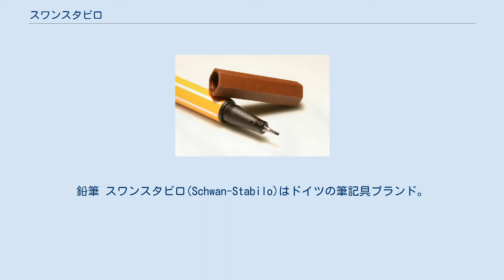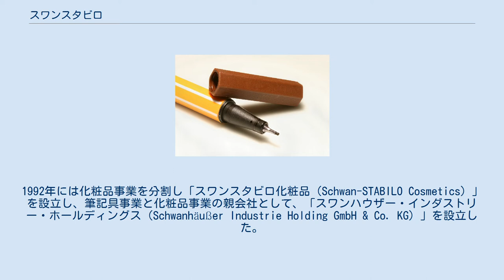スワンスタビロ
化粧品メーカー・ブランド
鉛筆 スワンスタビロ(Schwan-Stabilo)はドイツの筆記具ブランド。
執筆用具、着色用具およびオフィス用マーカーや蛍光ペン、ならびに化粧品用を製造している スワン鉛筆工場ロゴ 蛍光ペン「STABILO BOSS」 1854年にニュルンベルクで、鉛筆職人のゲオルグ・グロースベルガーとヘルマン・クルツが「グロースベルガー・アンド・クルツ社」を設立。
 1865年、グスタフ・アダム・スワンハウザーが買収し、社名を「スワン鉛筆工場」に変更する。
以降は筆記具製造を主業としながらも、1909年に医療用として化粧用ペンを開発、1927年から化粧品産業に参入した。
 1932年に筆記具ブランドを、高品質を謳う「STABILO（スタビロ）」、子供向けの「SWANO（スワノ）」、大衆市場向けの「Othello（オテロ）」に分ける。
1971年に世界初の蛍光ペン「STABILO BOSS」を発表。
スタビロブランドの世界的知名度に伴い1976年に社名を「スワンスタビロ」に変更。
1992年には化粧品事業を分割し「スワンスタビロ化粧品（Schwan-STABILO Cosmetics）」を設立し、筆記具事業と化粧品事業の親会社として、「スワンハウザー・インダストリー・ホールディングス（Schwanhäußer Industrie Holding GmbH & Co. KG）」を設立した。
 2019年現在では、バイエルン、チェコ、マレーシアに生産子会社を持ち、また、2006年にはドイツのスポーツバッグメーカーのドイターを、2011年には同じくドイツのアウトドア用品メーカーオルトボックスを買収し、スワンスタビログループを形成している。